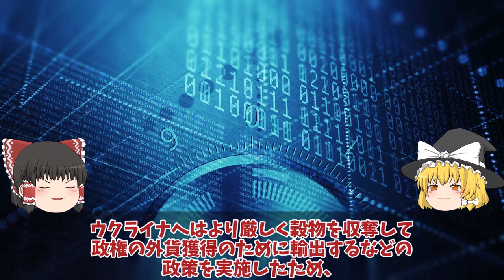【ゆっくり解説・軍事News】ロ軍ポンコツ無人機75機全て迎撃新型ドローンでロ軍キーウ攻撃失敗！74機ドローン迎撃でプー軍崩壊寸前か？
引用・転載「出典：海上自衛隊ホームページ」
引用・転載「出典：航空自衛隊ホームページ」
引用・転載「出典：陸上自衛隊ホームページ」